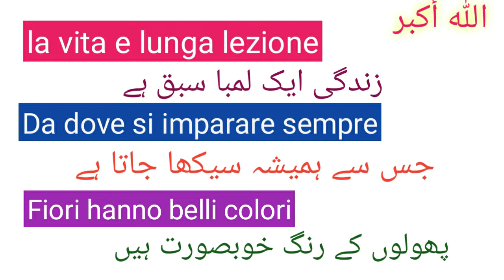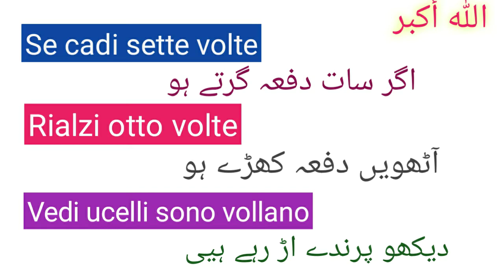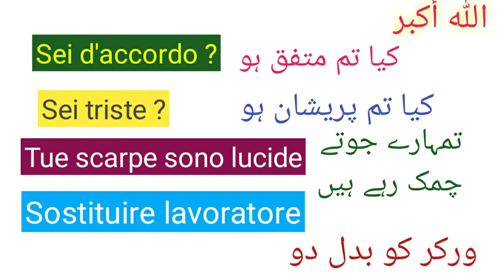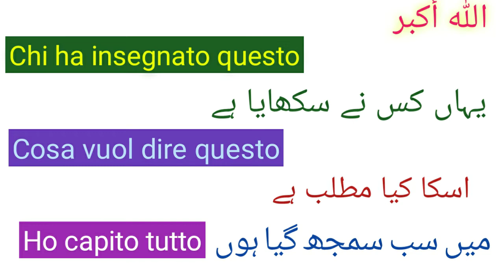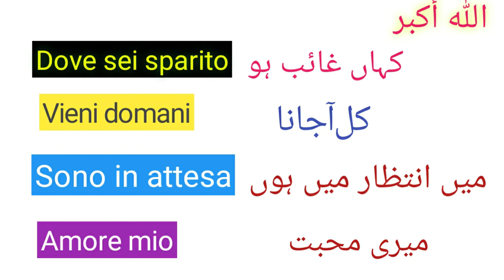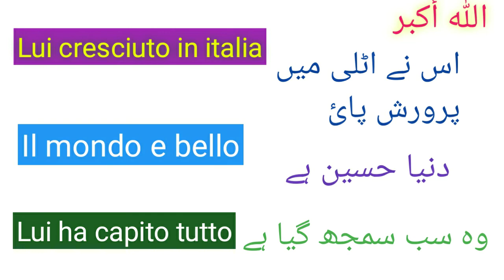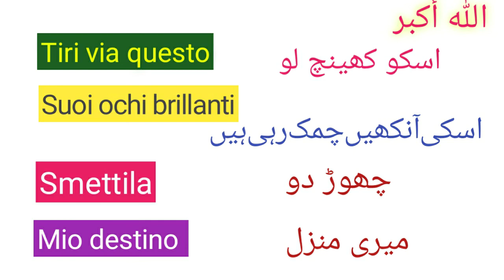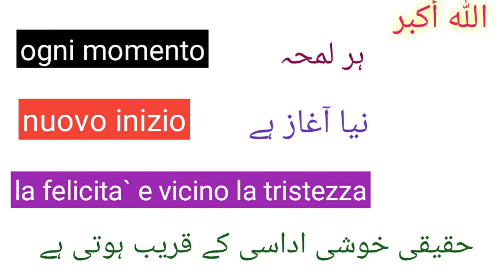Learn italian new lesson || Frasi corte e importante quotidiane || مختصر جملے